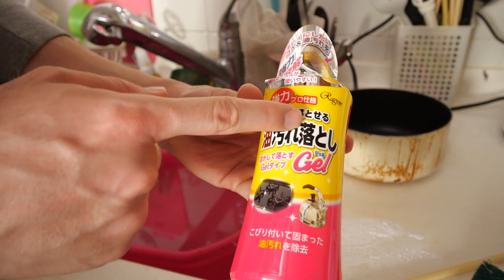超汚い鍋をコストコ洗剤で落とすホイ!! PDS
お手紙やプレゼントはこちらへ〒106-6137東京都港区六本木 6-10-1 六本木ヒルズ森タワー37階　PDS天才へ　　食べ物や僕以外に送るのがNGになりましたすんません..

1993年7月27日生まれ　イギリスで生まれました。

作文